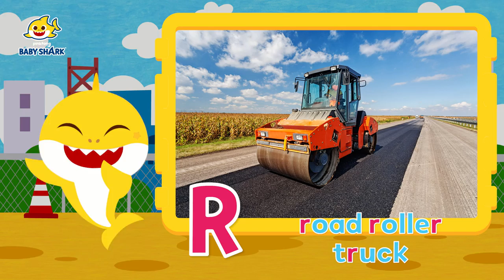Learn ABC with Vehicles | +Compilation | Learn ABC with Baby Shark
🌈🎨Learn all about different Vehicles and Colors with Baby Shark & Mister Rainbow Cloud🌈🎨